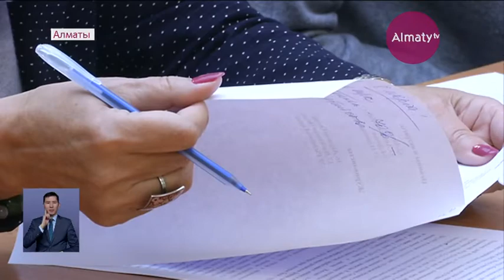Белсенділер гендерлік теңдік мәселесін мәдениет саласынан бастауды ұсынды (04.03.20)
Алматыда әйелдер қоғамдастығының  белсенділері гендерлік теңдік мәселесін мәдениет саласынан бастауды ұсынды, деп хабарлайды Almaty.tv.